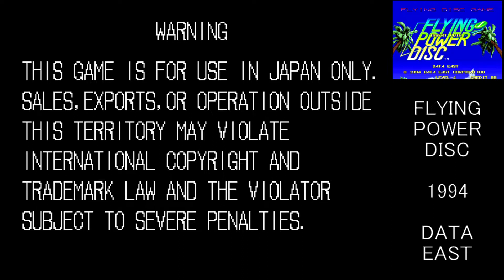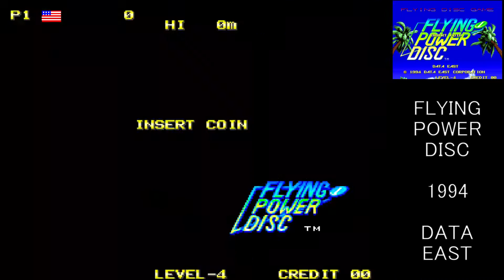FLYING POWER DISKのデモシーン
1994年にDATA EASTがアーケードで出した、FLYING POWER DISKのデモシーンです。
海外版はWIND JAMMERSのネーミングです。

ド派手、インパクト勝負、で有名だったDATA EASTらしい作品ですが、今プレイしても面白い作品です。
私は下手ですが、上手なプレイヤーの試合を配信しようと思ってます。

This is a demoscene of FLYING POWER DISK released by DATA EAST in an arcade in 1994.
The overseas version is the name of WIND JAMMERS.

It is a work that seems to be DATA EAST, which was famous for its flashy and impact game, but it is an interesting work even if you play it now.
I'm not good at it, but I'm trying to deliver a match for a good player.